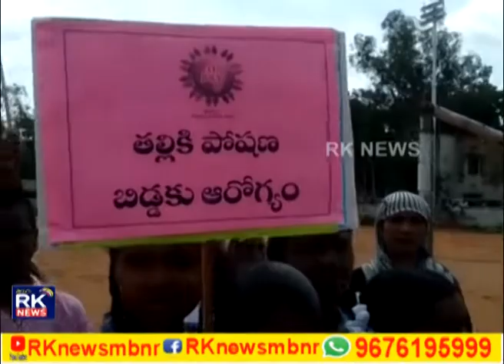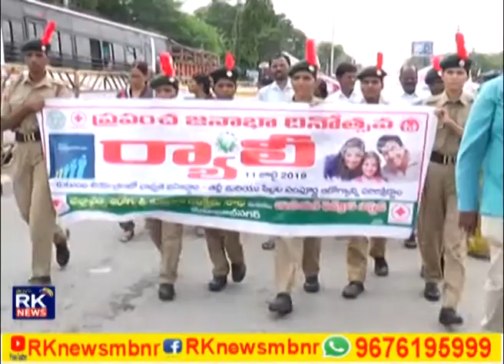1 PM II 11.07.2019 II RK NEWS MAHABUBNAGAR